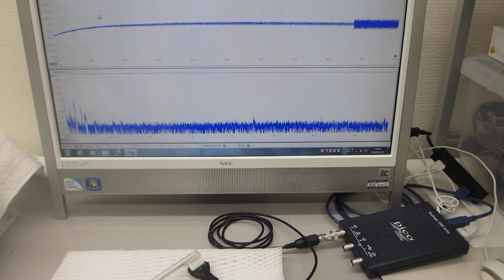超音波歯ブラシ（130Hzと1.6MHz）の振動計測（超音波システム研究所）